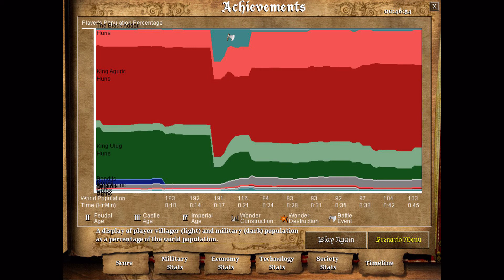Age of Empires II Custom Campaign | Ulio Chapter 2: The Lion and the Cat